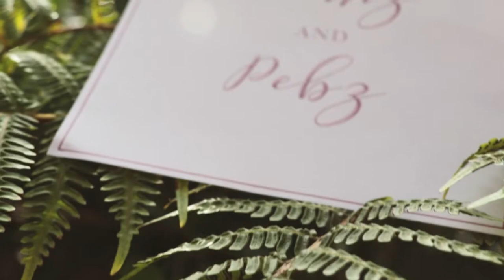Franz & Pebz: A Jehovah Witness Wedding Teaser Video